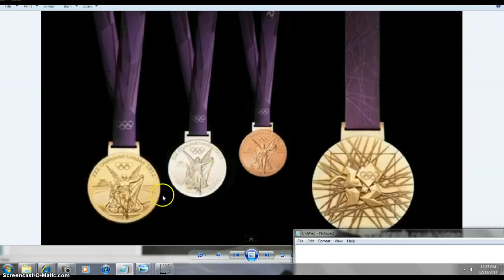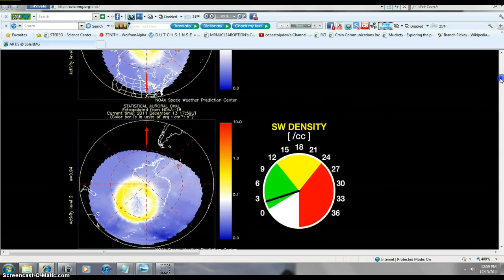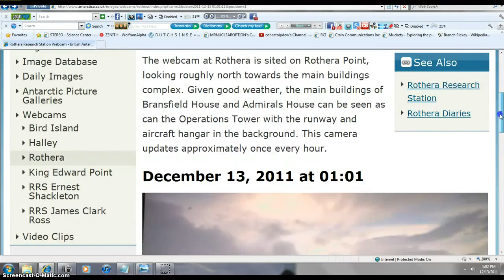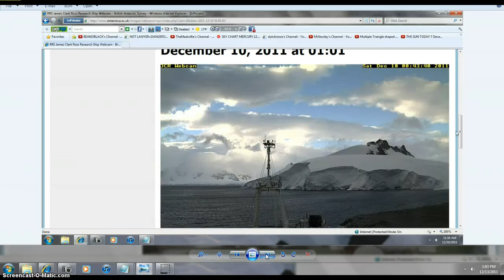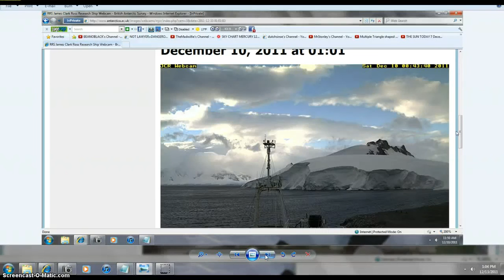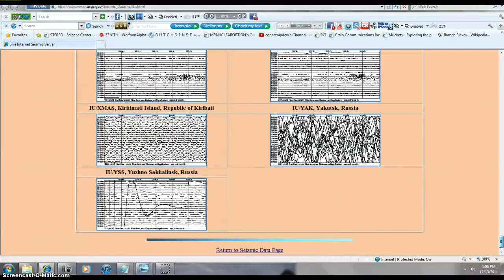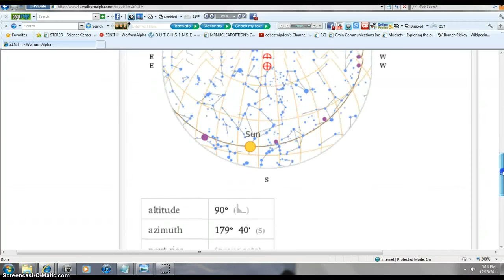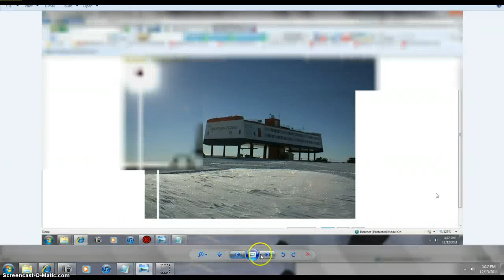SHOCKING ANTARTICA BEANOBLACK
OBJECT OF SHOCK AND AWE IN SKY ANTARTICA goddess Nike